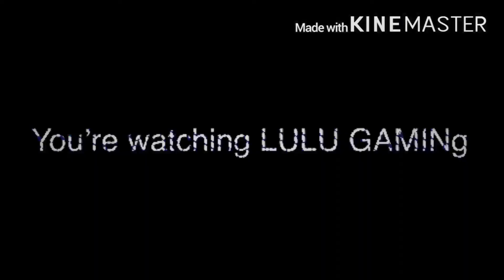Interview on Lps Corgi TV (voiced)